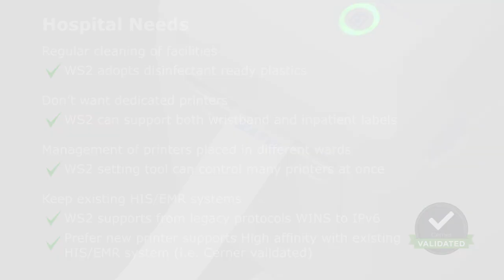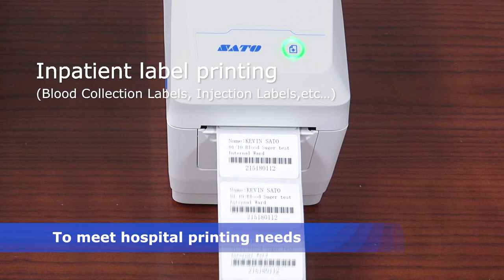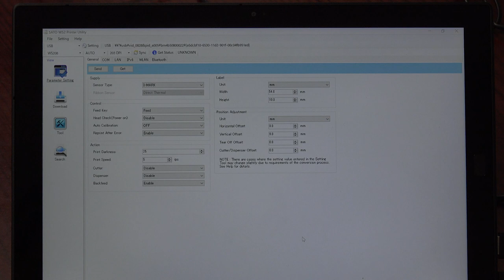Introducing SATO WS2 desktop printer - for the hospitals of tomorrow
Watch this short video to find out more on our all-in-one hygienic 2-inch compact printer designed for patient safety